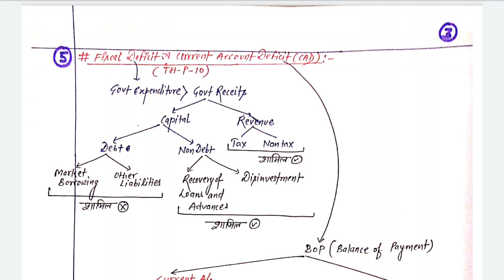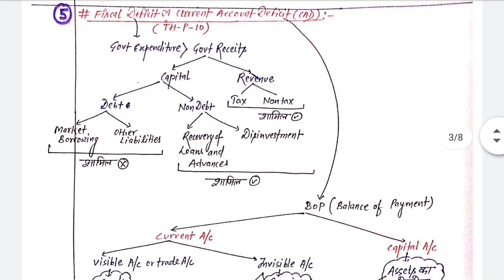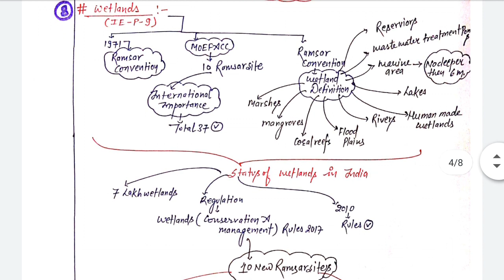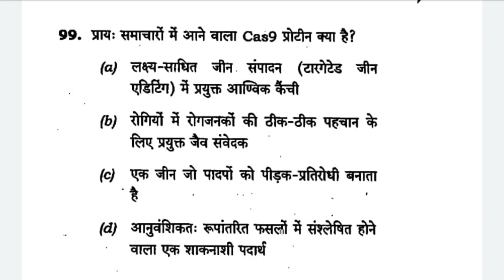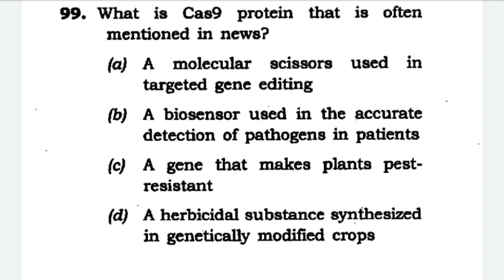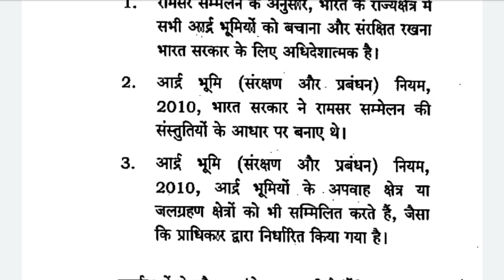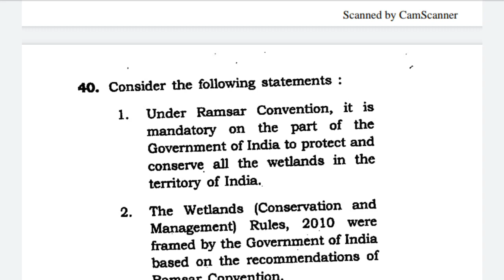4 FEBRUARY 2020 - NOTE MAKING The Hindu Newspaper & EDITORIAL Analysis | Daily Current Affairs